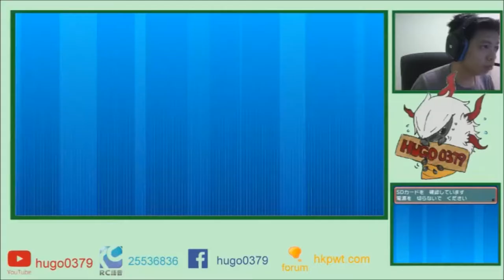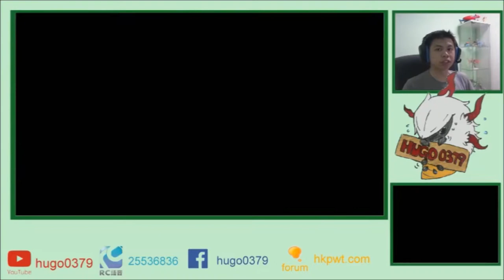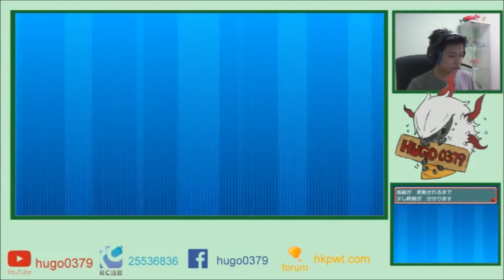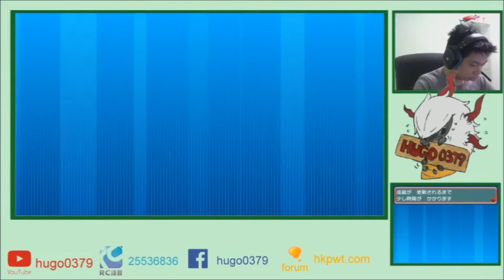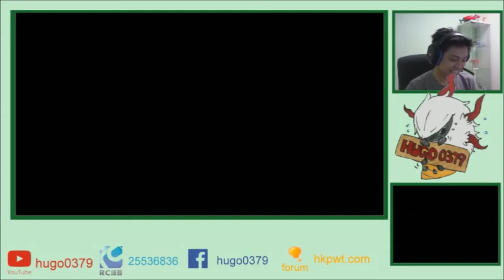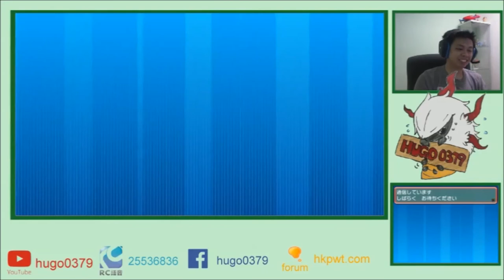pokemon oras wifi battle#22 MEGA電龍LOL